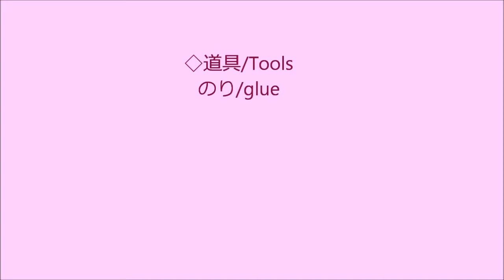折り紙【ハートの指輪】作り方『音声解説』◇Origami paper craft jewelry" Heart ring " Valentine's day easy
折り紙で『ハートの指輪』の折り方です。簡単な作り方を音声解説ありでゆっくりご紹介します。

DIYブログもよろしくお願いします！ブログ⇒